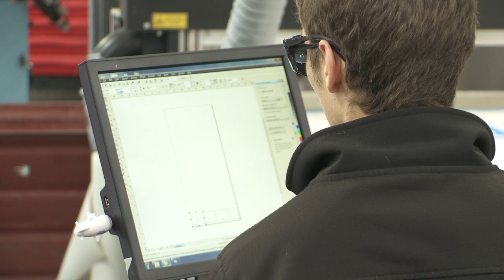Rep. Luanne Van Werven discusses the importance of career and technical education in her video